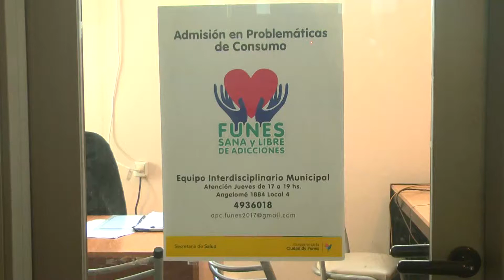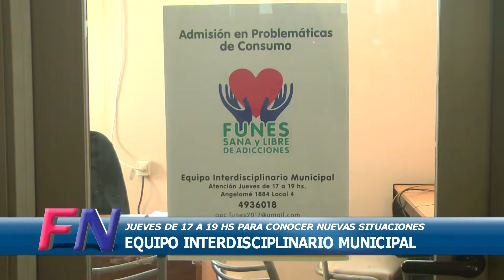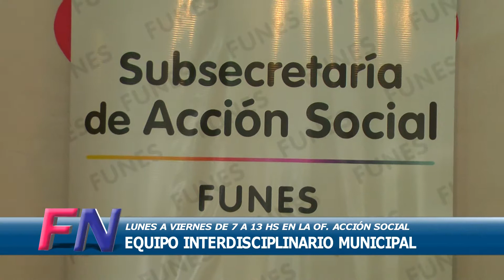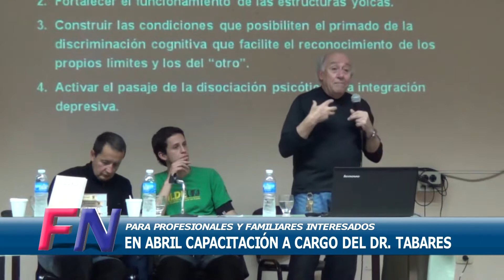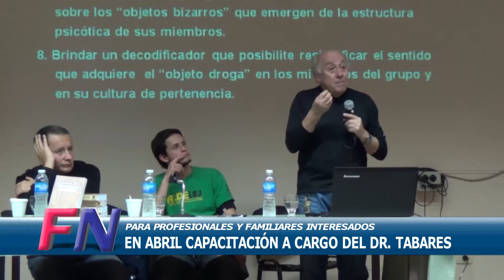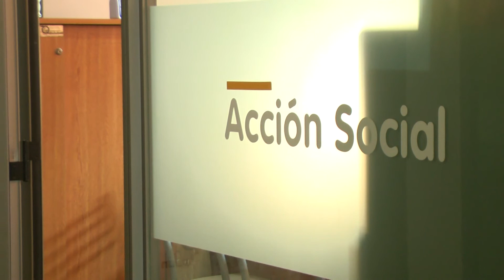Drogas: trabajo del Equipo Interdisciplinario de Funes en prevención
El Equipo Interdisciplinario de la Municipalidad de Funes trabaja en el asesoramiento, la prevención y la contención de víctimas del consumo de drogas.